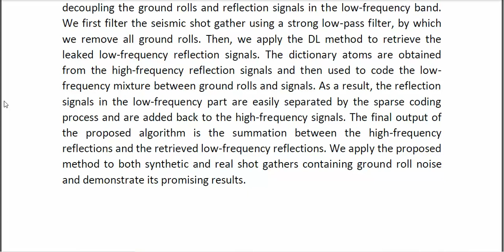Robust Ground Roll Noise Suppression Based on Dictionary Learning and Bandpass Filtering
* Complete Source Code
* Complete Documentation
* Complete Presentation Slides
* Flow Diagram
* Database File
* Screenshots
* Execution Procedure
* Readme File
* Video Tutorials
* Supporting Softwares
Support Specialization
* 24/7 Support
* Ticketing System
* Voice Conference
* Video On Demand
* Remote Connectivity
* Document Customization